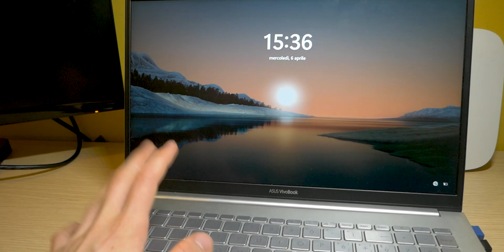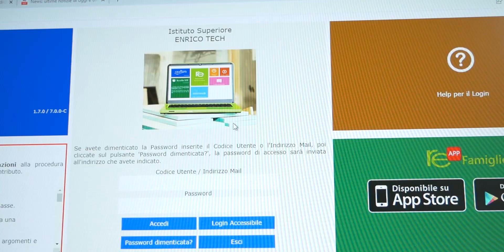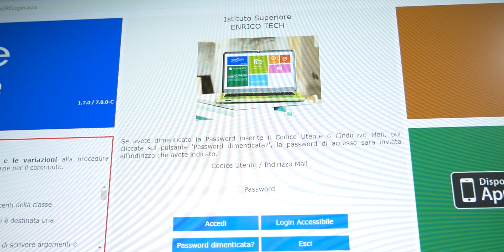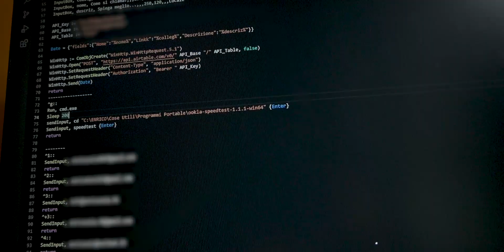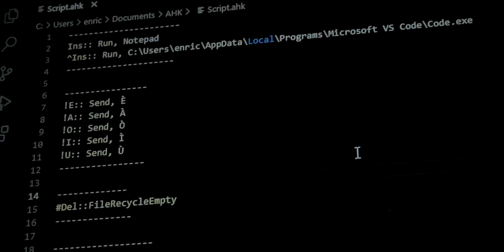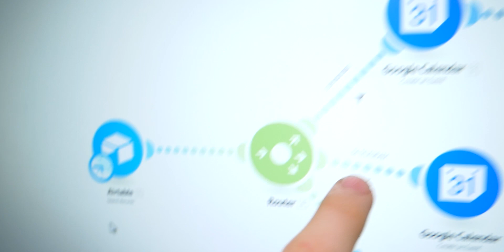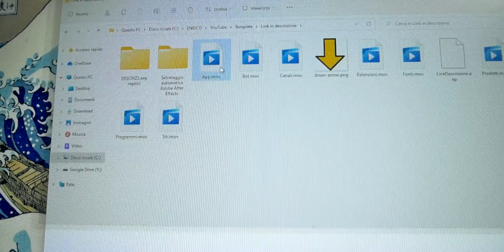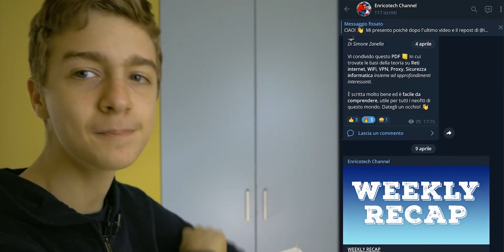VI PORTO IN UNA GIORNATA CON ME - Tutti i tool, servizi e shortcut che utilizzo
Oggi vi porto in una giornata con me mostrandovi tutto quello che uso quotidianamente (app, servizi, tool, shortcut) e come lo uso per lavorare al meglio.

CAPITOLI VIDEO.
00:00 - Intro
00:11 - Il mio Pc
01:54 - Login nei siti
03:09 - Come mi organizzo
03:30 - Creo un automazione
04:09 - Le shortcut che uso
06:54 - Automazione conclusa!
07:02 - Come gestisco i file e backup
08:57 - Outro